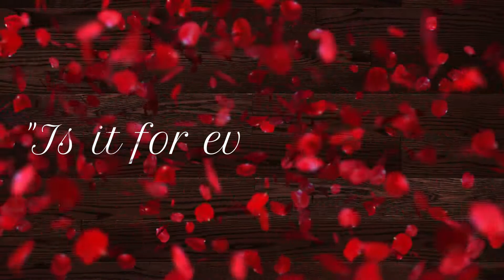Menstrual Cup Review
Greening your reds! Can you imagine how many disposable pads a woman is using in a lifetime?
Sample:
4 pads per day  in 5-6days per cycle .That's 20-24pads/cycle.
24 pads/cycle x 12months. That's 288 per a year.
288pads/year x 40years of menstruation..That's 11,520 pads/woman.

so,How many women are there in the world?:)))

Living minimal-impact lifestyle led me to look for sustainable alternatives .And this included MENSTRUAL PRODUCTS! (I was previously using menstrual pads.I have made a blog about that
 But now, Can you believe I signed myself for this?MENSTRUAL CUPS!Tried it for a couple of months now to see if it would really work for me. I'm happy to have found this  great invention!

A cup can last for more than a year daw. Can't wait to show this to our Girlfriends out there!!!WATCHH!
I was actually hesitant to document and upload this at first.But hey it's just a share of experience.And there is nothing more natural than being a menstruating woman,right?

Fb: Rz Bits and Pieces